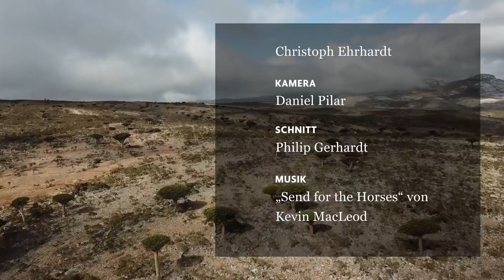Sokotra: Das Galápagos des indischen Ozeans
Auf der jemenitischen Insel Sokotra gibt es viel unberührte Natur. Doch das Paradies ist bedroht.